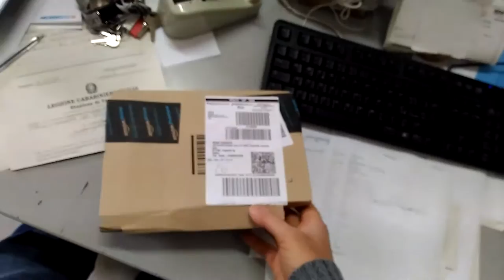Nuovo giocattolo (micro vlog)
Oggi è arrivato il nuovo micrometro a tasto della Borletti comprato su Amazon